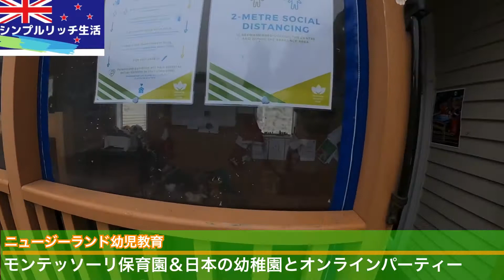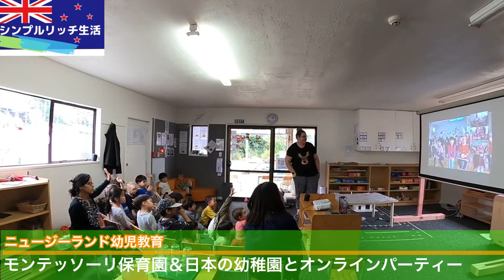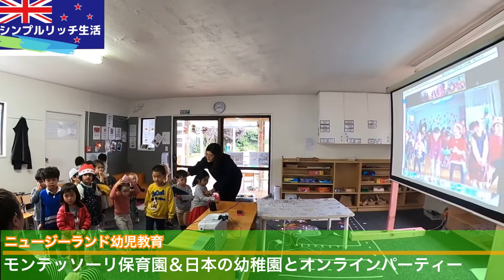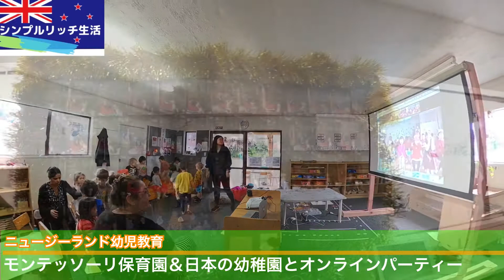【ニュージーランド幼児教育】モンテッソーリ保育園＆日本の幼稚園とオンラインクリスマスパーティー 今世界的に注目されているNZ幼児教育「テファリキ」と「モンテッソーリ」を融合した保育園をのぞいてみよう！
【ニュージーランド幼児教育】モンテッソーリ保育園＆日本の幼稚園とオンラインクリスマスパーティー　今世界的に注目されているNZ幼児教育をのぞいてみよう！

世界中から注目を集めているニュージーランドの教育カリキュラム、「テファリキ」。そして、日本でも話題になった「モンテッソーリ」が融合した保育園Avonhead  Preschool。
保育園の様子をみなさんにご紹介。

併せて、NZ幼児教育の「ティファラキ」にとても興味を持っている日本の幼稚園とZoomで繋いで、クリスマスパーティーを開催。
日本とNZの子供たちが、歌の交換をしたり、ゲームをしたり、楽しく貴重な体験をしました！

ニュージーランドでのシンプルリッチ生活をみんなに知ってもらいたい！
という思いから、このチャンネルを作りました。

イベント、ショッピング、レストラン、不動産事情、家の買い方、不動産マーケット、
オークション、NZドライブ、子育て、私が今思うこと…などなど、
いろいろなジャンルの情報をビデオ発信しています。